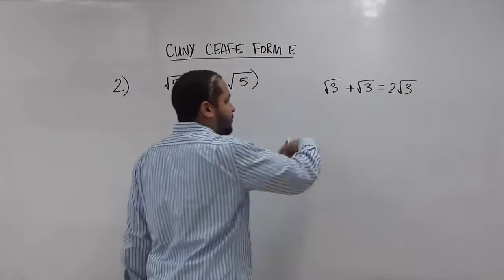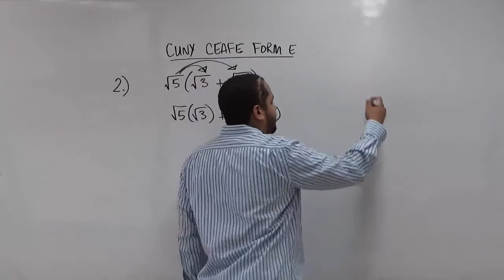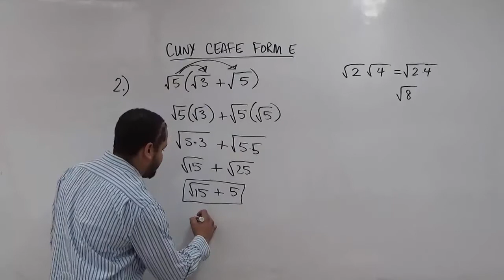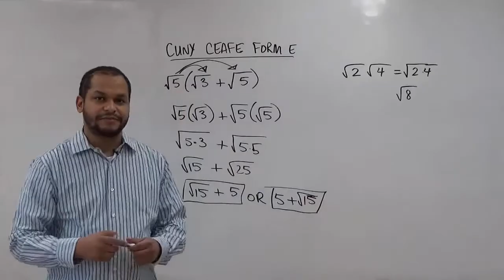CUNY Elementary Algebra (CEAFE) Sample Exam Form E - Problem #2 Solution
- Free Math Open Education Resources. Want to become a volunteer?